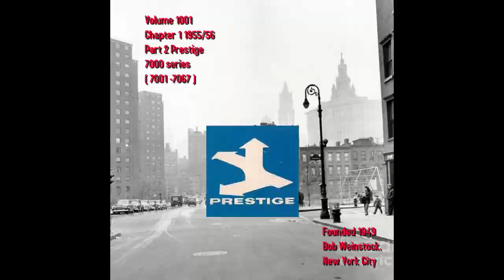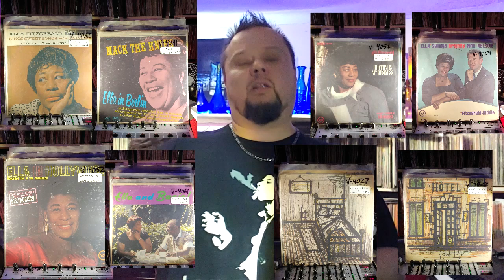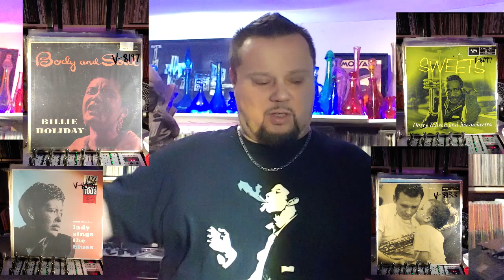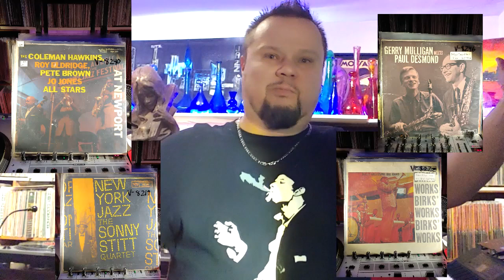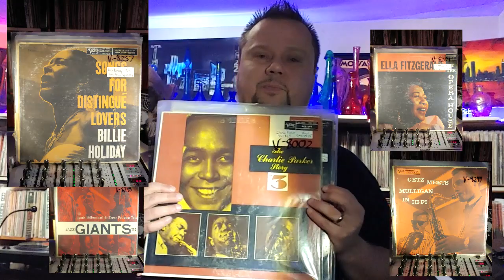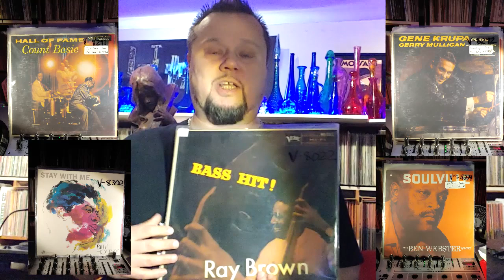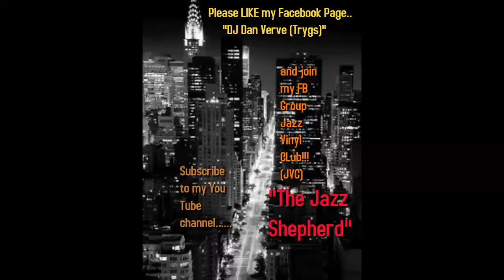#12/ Part 7 Jazz label series Verve 55/56 The Norman Granz story!!!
Jazz and race interweave in a tale from both coasts of this great nation!!
Verve tells the story with more honesty and to a BROADER HONESTY Than anyone.

SMall labels like Blue Note might have documented an even riskier music and commentary, but their demographic was so much smaller and prepared for that.
Verve was a national affair, and brought black America into many homes across this nation!